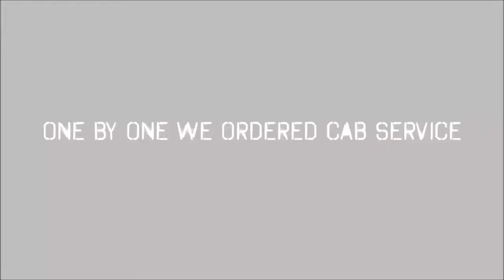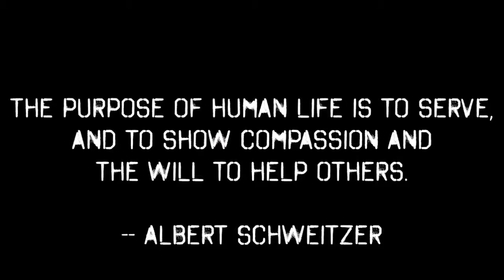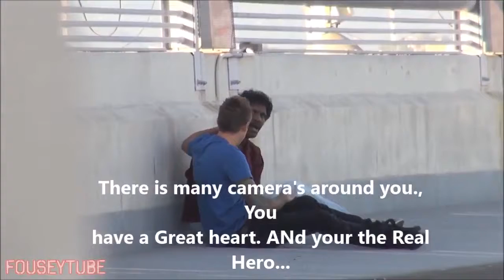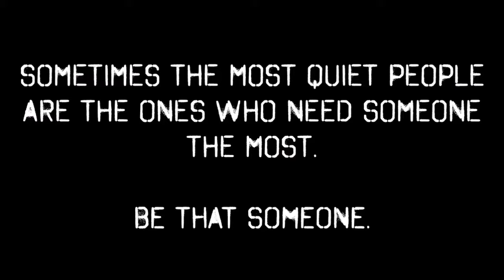Suscide Social Experiment Indian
Hello ! Guys This Is Srivathsava.!  As i saw a Vedio on Youtube social Experiment By FOuseTube. so,i recognised an INDIAN Working as a Taxi Driver in U.S.A. He just shown his great Humanity with a Pure Heart.. you canfollow me